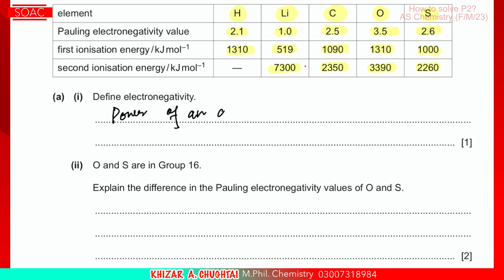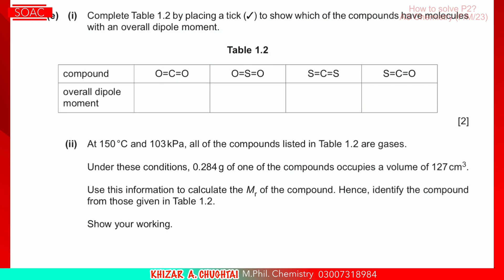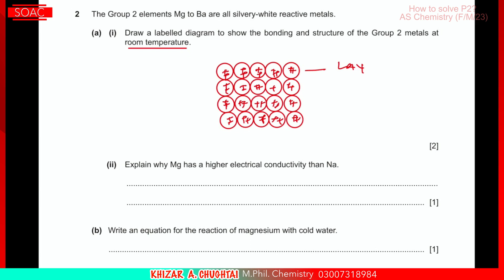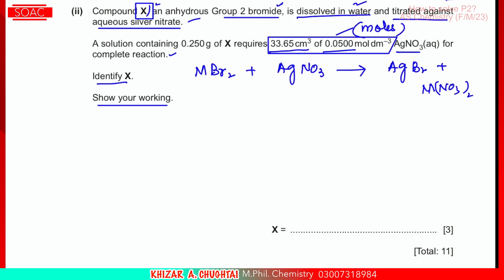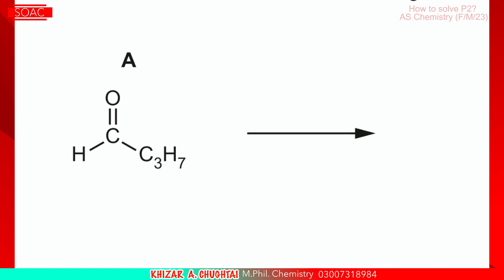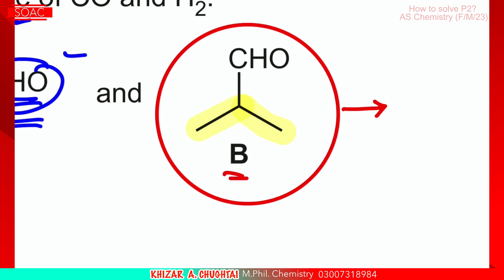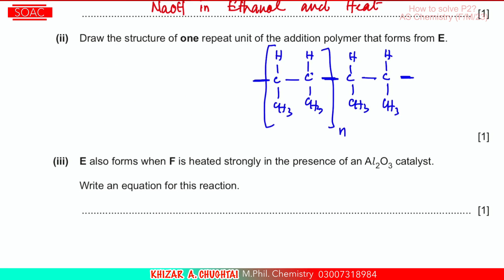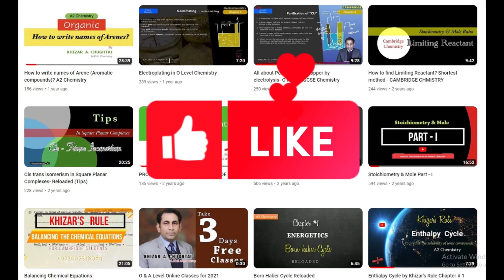SOULUTION OF (LATEST) AS CHEMISTRY PAPER 2 MARCH 2023 (9701/22/F/M/23).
HOW TO SOLVE AS CHEMISTRY (LATEST) PAPER 2 MARCH 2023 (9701/22/F/M/23) BEFORE MARKING SCHEME?
I tried to solve this paper with reporting and explanation with out consulting marking scheme that is not yet available.
In marking scheme, answer of Question 3(a)(ii), is [positional isomerism] I am not convince As per my opinion my answer is correct answer.
Apology! There an incomplete answer is recorded in question number 2(d)(ii), complete answer is BaBr2.